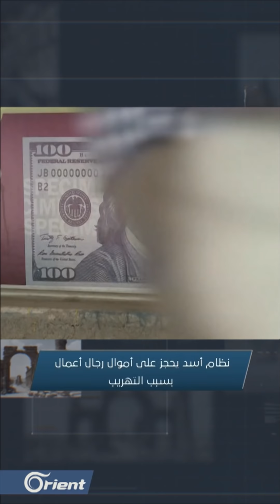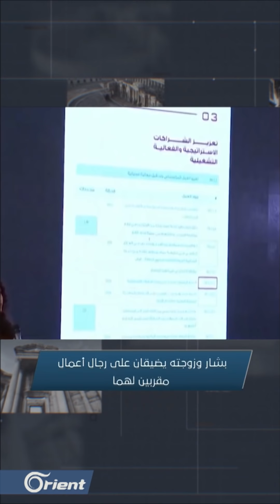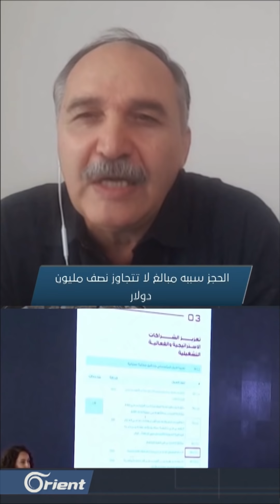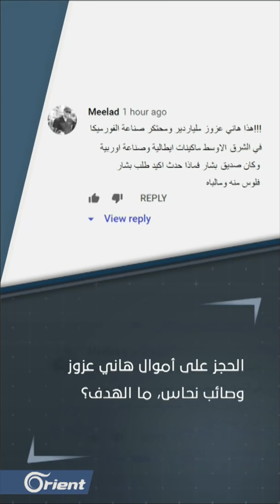النظام يحجز على أموال رجال أعمال موالين له .. هل تخلى أسد عن داعميه و لماذا؟ - هنا سوريا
بعد رامي مخلوف.. أسد يحجز على أموال تابعين له.. هل بدأ بشار جمع الأموال المسلوبة من الشعب والموزعة بين وكلائه؟
ضيوف الحلقة:
د.مصعب رحال – أكاديمي ومحلل اقتصادي – غازي عنتاب
مصطفى السيد – صحفي اقتصادي - برلين
إعداد: محمد علاء
تقديم: راما العبوش